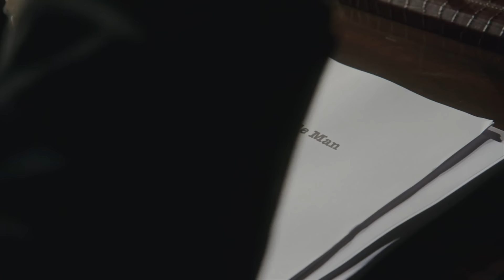Mike Rowe and the Psychotherapy of Hairdressing | Denis Chetzan + Mary Sullivan | The Way I Heard It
Mike follows through with his threat to get Chuck a professional haircut by enlisting The Irish Hammer’s “hairstylist to the stars” to bring his salon to our studio for a cut and record. What could possibly go wrong? Not entirely unrelated is an announcement about additional trades being eligible for the mikeroweWORKS Foundation’s 2024 Work Ethic Scholarship Program. The application process begins February 28.

Listen to "The Way I Heard It" podcast on Apple Podcasts, Spotify, or your favorite podcast app.